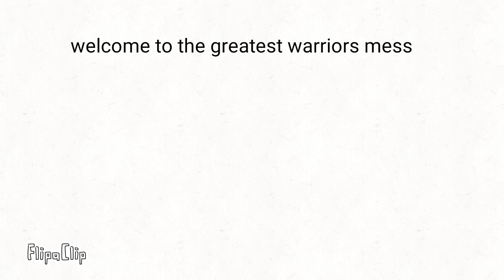madness: a warrior cats animatic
This is a roleplay. Everyone with these characters said its ok (oll korrect) if I made it an animation